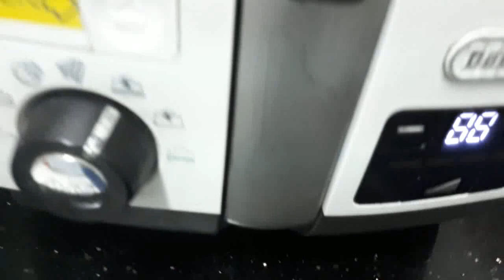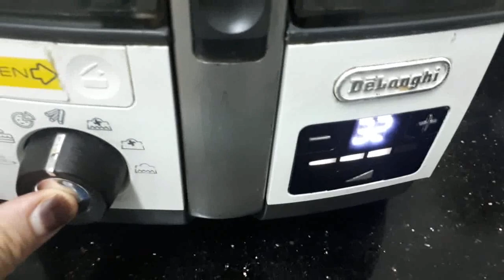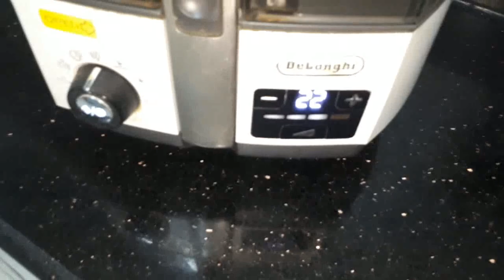السمبوسه بملعقه زيت واحده فى القلايه ديلونجى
طريقه عمل السمبوسه فى القلايه ديلونجى
السمبوسه المقليه بملعقه زيت واحده
السمبوسه فى القلايه الهوائيه بدون زيت